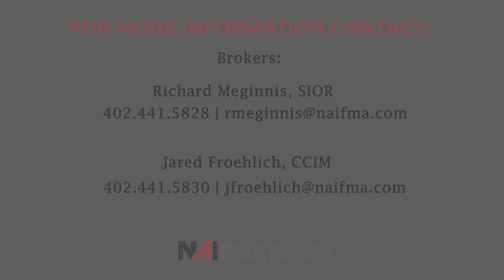SOLD 4600 Vine St, Lincoln, NE Property Video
This office property is no longer for sale in Lincoln, NE.